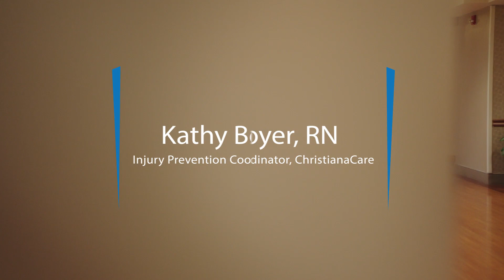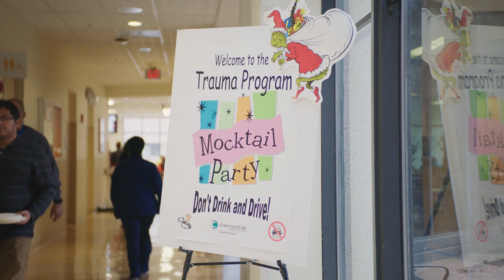Ambassadors of Safety Presents: Kathy Boyer, RN ChristianaCare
During her 30 years as a trauma nurse, Kathy Boyer witnessed up-close the devastating effects of vehicle crashes caused by drunk driving, speeding and other risky driving behaviors. Today she’s working to prevent those injuries.